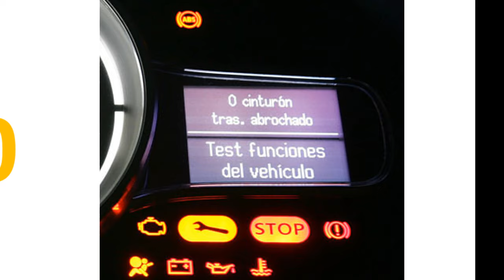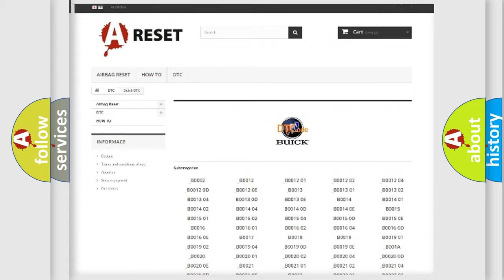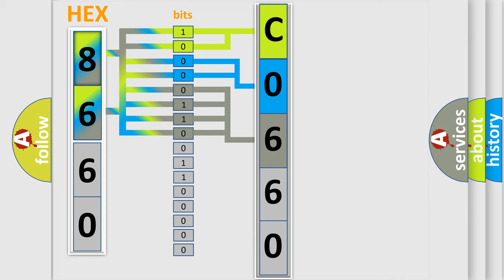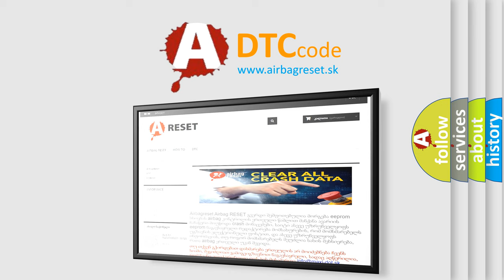DTC Buick C0660 Short Explanation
Contents:
0:21 Basic DTC analysis according to OBD2 protocol standard.
1:48 Insight into programming
2:58 A diagnostically understandable description of the Diagnostic Trouble Code
3:05 Basic error definition

Make
Buick
Code
C0660
Definition
Hydraulic Pressure Sensor Range-Performance
Description
Range Check                                      The dog clutch pressure sensor value is not within the calibrated range                                                                                      Gradient check                                      The absolute value of the gradient of the dog clutch pressure sensor value is greater than a calibrated threshold for a calibrated amount of time